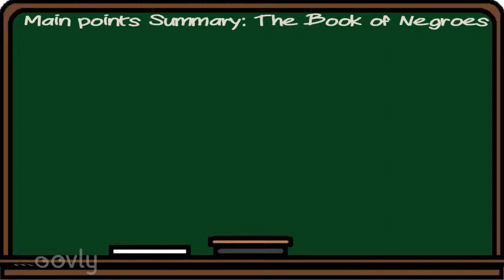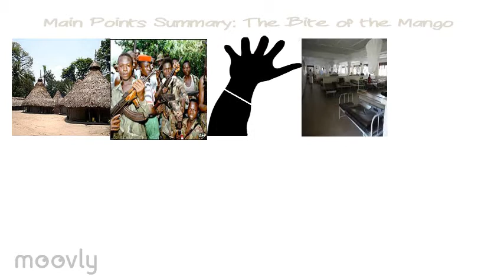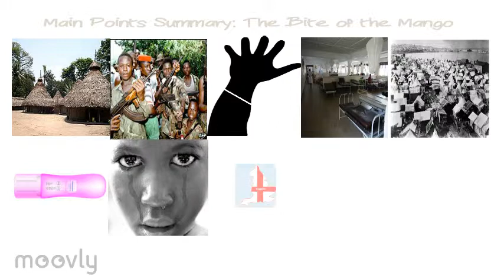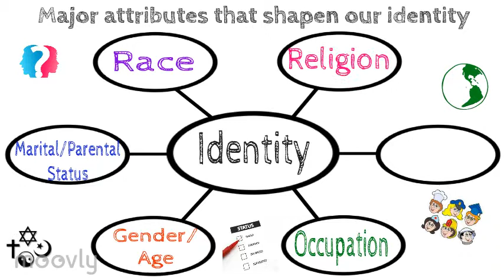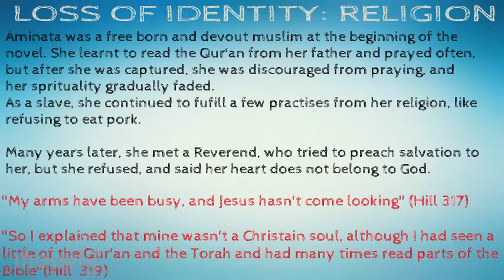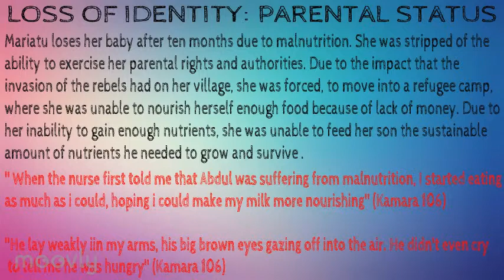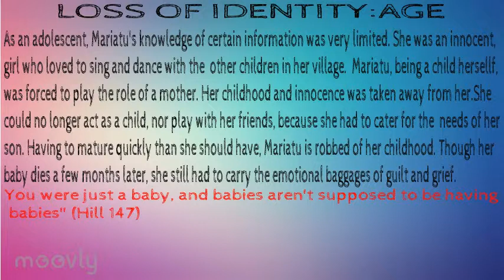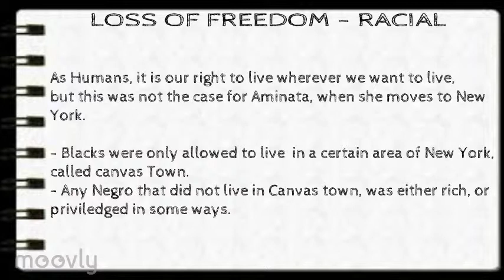The book of Negroes VS The bite of the mango THEMATIC ANALYSIS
Themes: Loss of Identity
                Loss of Freedom